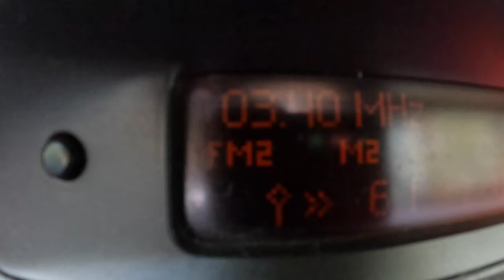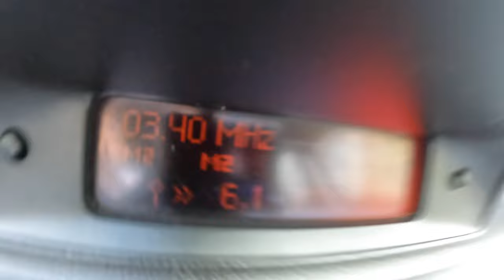2005 Peugeot 407 [2.0 HDi 136HP] | POV Test Drive #1218 Joe Black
Car: Peugeot 407 Sedan 2.0 HDi 136HP 2005

0:00 Intro
0:09 Walk-around and interior
1:00 Bumpy road
1:45 Casual driving
5:25 Highway
7:37 Engine view
7:54 Fuel Consumption

Engine: 2.0L Diesel 4-cylinders
Displacement (cc): 1997
Power: 100 kW/136 hp
Torque: 320 Nm
Transmission: 4-speed automatic
Traction: FWD ( Front-Wheel Drive )

Acceleration (0–100 km/h): 10,7 s.

Fuel Tank Capacity: 66L
Total Range: 830 km
Weight: 1732 Kg
Cargo Space: 407 Liter
Model: 2005
Date of production : 2004 – 2011

Driver: Joe Black
Video: GoPro Hero 10 Black / Sony a6300 + Sigma 16mm f1.4
Audio: Zoom H2n (recorder) & Roland CS-10EM (binaural microphones)
Edit: MacBook Pro / Final cut Pro X